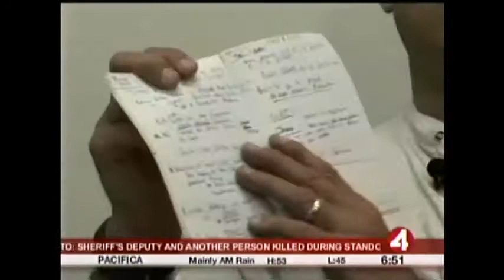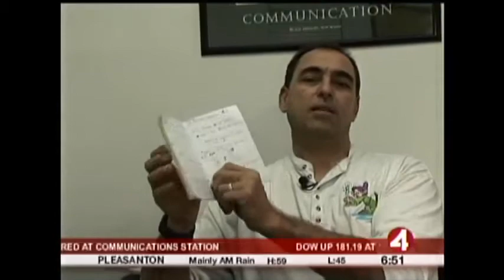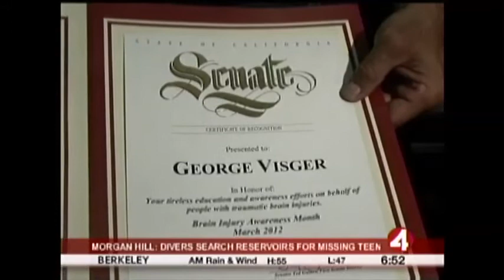Concussion Inc. Author George Visger on KRON4 News in San Francisco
George Visger, author of the ebook "OUT OF MY HEAD: My Life In and Out of Football" (January 2012), was featured in this report on KRON4 news in San Francisco by sports anchor Vern Glenn. The piece originally on April 12, 2012 -- two weeks after Visger was honored on the floor of the California State Senate in connection with Brain Injury Awareness Month.